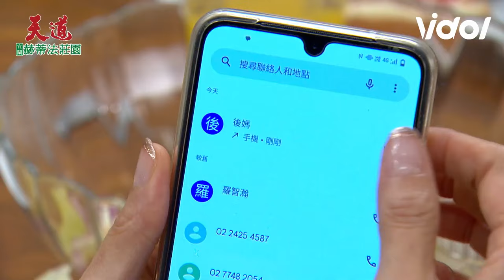天道／智瀚帶如琪見家長同住初夜超害羞 超強變聲繼母蒙混靜玉險遭拆穿？｜天道 Fight For Justice｜三立娛樂星聞